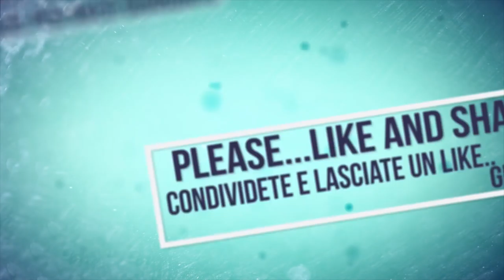A-W Massey Ferguson 7620 & Amazone AD-P 303 SPEC | Sowing Drill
-Massey Ferguson: Grazie alla perfetta combinazione tra una tecnologia intelligente e una struttura semplice e robusta, queste macchine sono progettate per aumentare la produttività, risparmiare carburante e ridurre le emissioni; La serie monta i più recenti motori AGCO POWER Stage 3B di seconda generazione.